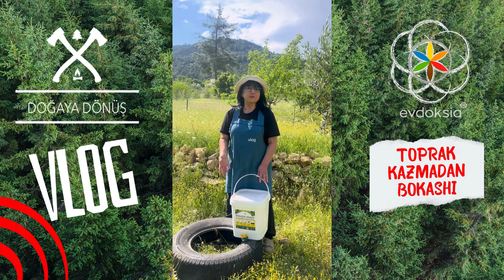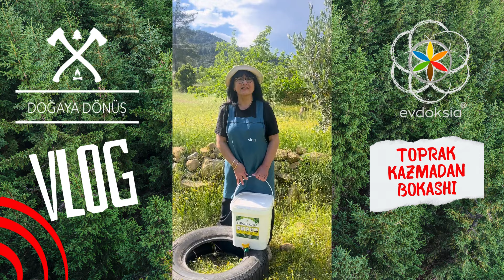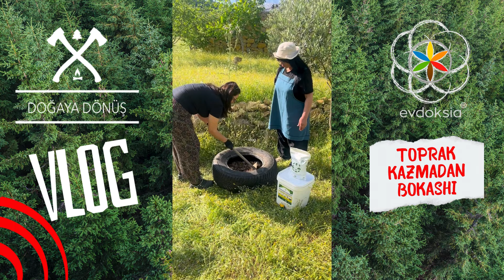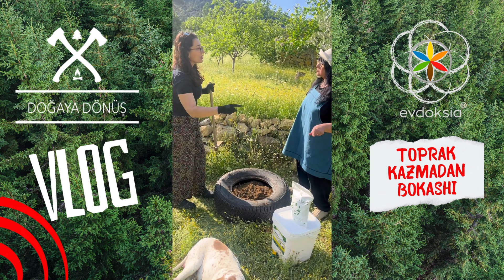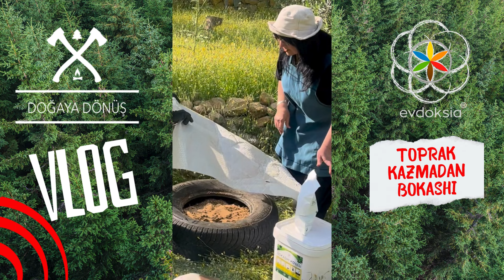Toprağı Kazmadan Bokashi Kompostu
Bahçenizde çukur kazmadan veya bahçesi olmayanların saksı içerisinde Bokashi Kompostunu toprakla buluşturmak için alternatif bir yöntem anlattık.